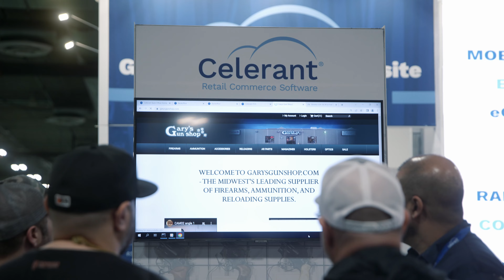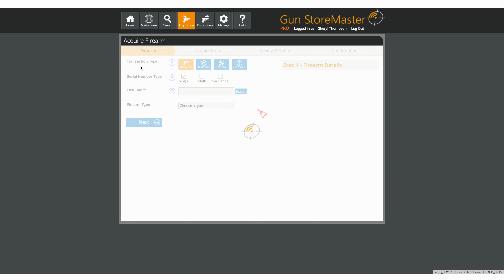Gun StoreMaster Integration: Streamline ATF Compliance at the Point of Sale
Celerant's retail software includes a built-in A&D book, and also provides dealers with options to streamline ATF compliance by integrating with Gun StoreMaster. Through the integration, dealers can automatically update their bound book and offer e4473 at the point of sale. This makes it easy to keep up with ATF compliance and store everything digitally.

Chapters:
0:00 Celerant's Integration with Gun Storemaster
0:10 Gun Storemaster simplifies ATF Compliance
0:37 How Celerant helps you stay ATF Compliant
0:58 Celerant & Gun Storemaster

Video recorded at SHOTShow2023